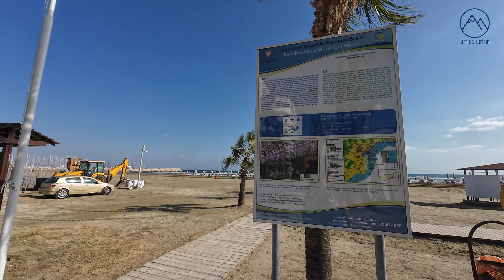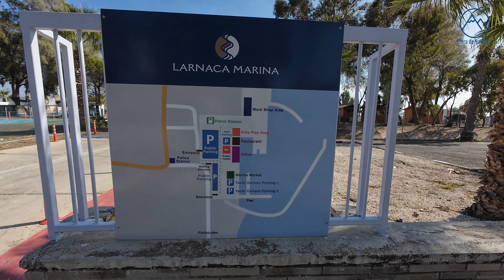Faleza și plaja Finikoudes, Larnaca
Faleza și plaja Finikoudes, de la Larnaka Castle la Larnaca Marina, noiembrie 2023 / Finikoudes beach and pedestrian zone from Lsarnaka Castle to Larnaca Marina, november 2023